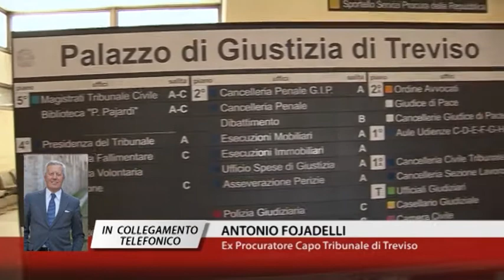22-06-2012 FOJADELLI:"CON SCHIAVON RAPPORTI ECCELLENTI"